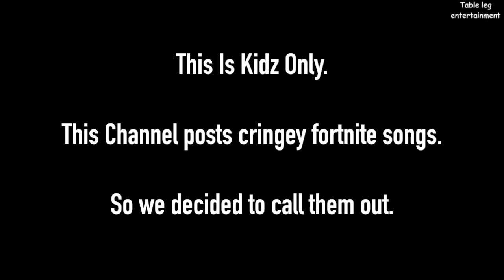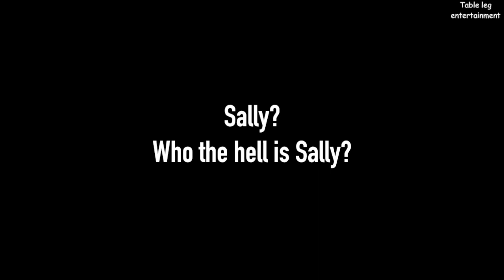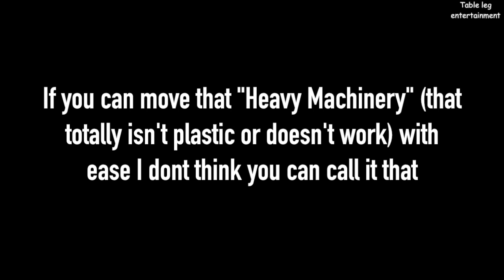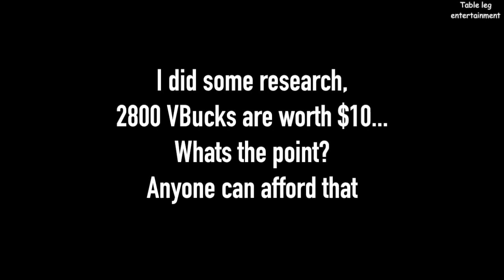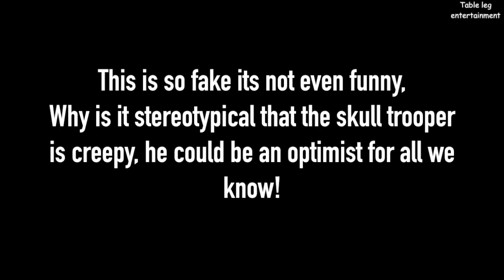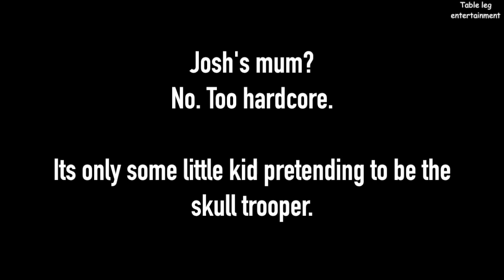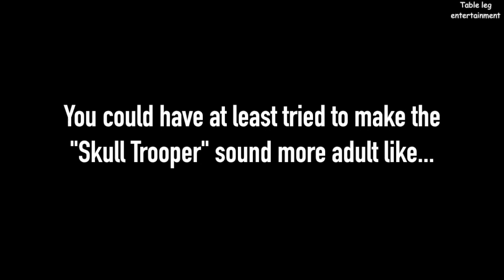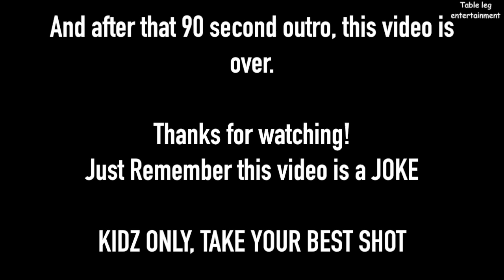Kidz Only Callout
gotem.

Music Used in this video:
Bo Burnham- Kill Yourself
Lemon Demon- BRODYQUEST
glue70- Casin